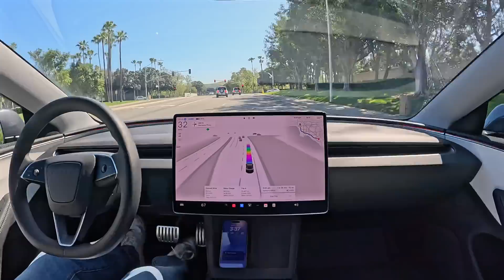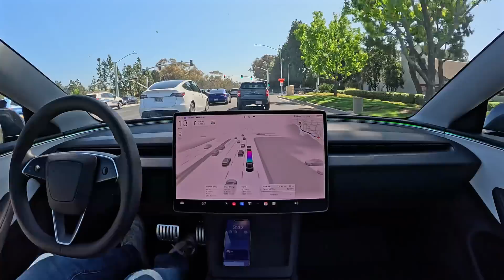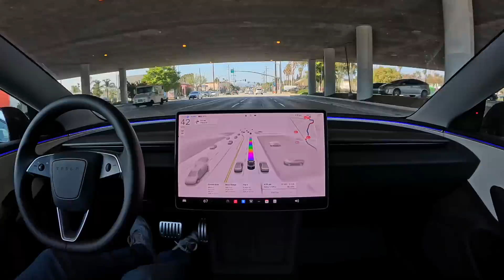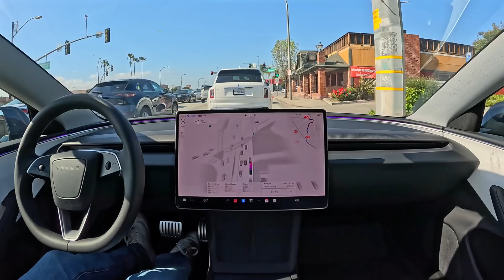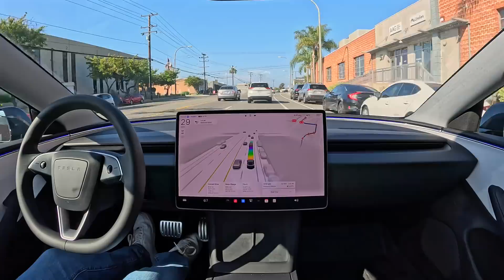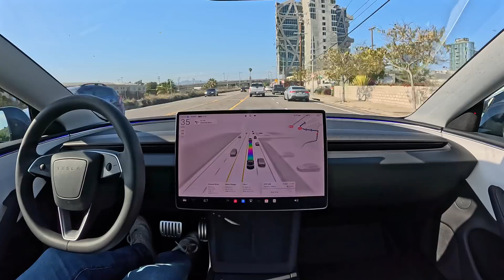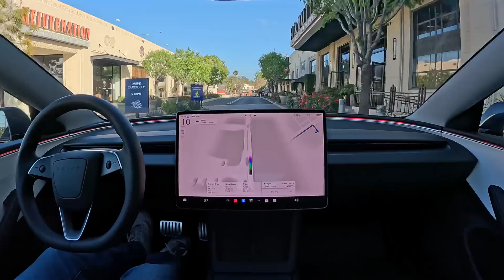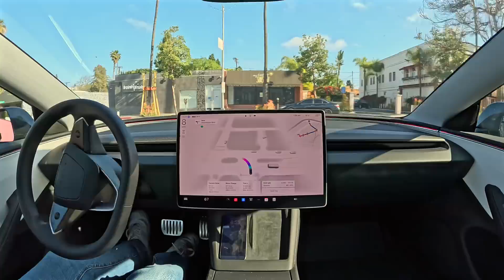Tesla FSD drives me 75 minutes from parking spot to parking spot entirely on its own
Tesla Full Self-Driving (Supervised) 13.2.8 drives me 75 minutes from Irvine to Culver City entirely on its own, from parking spot to parking spot, with zero interventions.